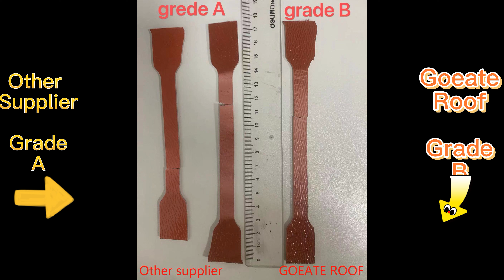Quality detection comparison of synthetic resin tile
The formula of synthetic resin tile is PVC resin powder, calcium powder and some accessory ingredient.
The higher the proportion of calcium powder, the cheaper of the unit price.
There are some customers saying that they find a cheaper price and good quality roofing sheet. When they take samples to make a test in our inspection room, We'll run density tests and tension tests to get the results.
More calcium powder, density could be higher, tension would be less and the quality could be worse. That's why other factory could offer cheaper price.
If you have any technical question, please feel free to discuss with us.
If you have a samples and wait to make density tests and tension tests, we could do it for free.